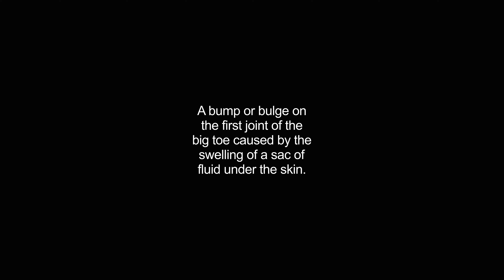bunions video Dictionary meaning and pronunciation